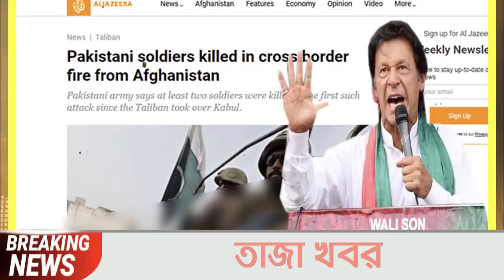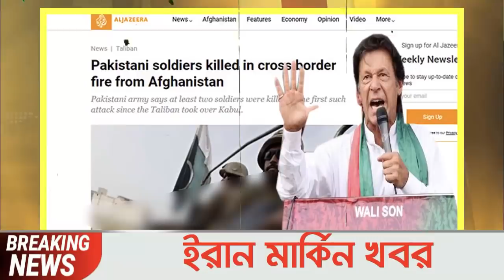আন্তর্জাতিক সংবাদ Today 30 August'21📺 BBC bangla news আন্তর্জাতিক খবর antorjatik sambad বিশ্ব সংবাদ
আন্তর্জাতিক সংবাদ Today 30 August'21📺 BBC bangla news আন্তর্জাতিক খবর antorjatik sambad তালেবান আজকের খবর আফগান আপডেট খবর  বিশ্ব সংবাদ  international news today bangla bbc তালেবান আফগান ইসরাইল ফিলিস্তিন ভারত পাকিস্তান মার্কিন ইরান তুরস্ক

►তালেবান যোদ্ধারা এখন মার্কিন হেলিকপ্টার ও সামরিক যান ব্যবহার করছে
►যুক্তরাষ্ট্রে ২৪০ কিলোমিটার বেগে আঘাত হেনেছে আইডা
►আফগানিস্তান সীমান্তে গোলাগুলি, পাকিস্তানের ২ সেনা নিহত
►মার্কিন বিমান হামলার পর যা বলল তালেবান
►কাবুলে মার্কিন হামলা; ৬ শিশুসহ প্রাণ গেল ৯ জনের
►তালেবানের ২৬ সদস্যের মন্ত্রিসভার গঠন প্রায় সম্পন্ন
►তালেবান সম্পর্কে নিজের কথিত বক্তব্য অস্বীকার করল পাকিস্তান